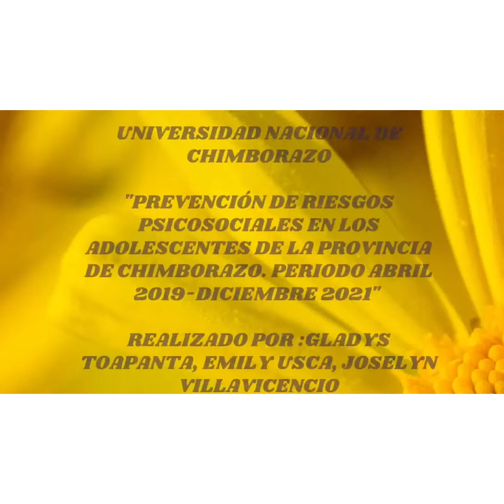Autoestima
Vídeo realizado por Gladys Toapanta, Emily Usca y Joselyn Villavicencio como parte del Proyecto de Vinculación con la Sociedad denominado "Prevención de Riesgos Psicosociales en los Adolescentes de la Provincia de Chimborazo, durante el período abril 2019- diciembre 2021"